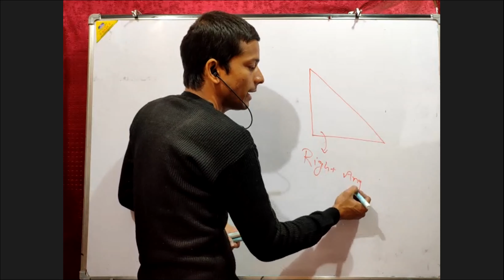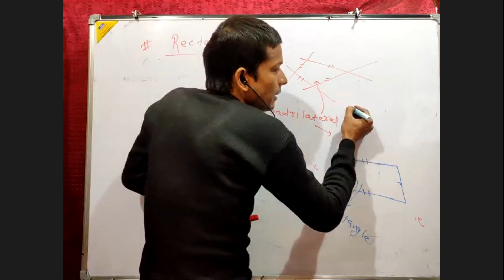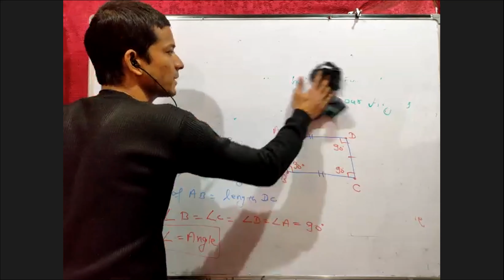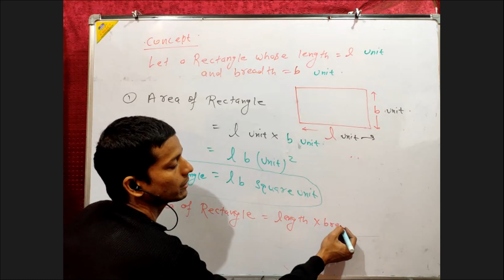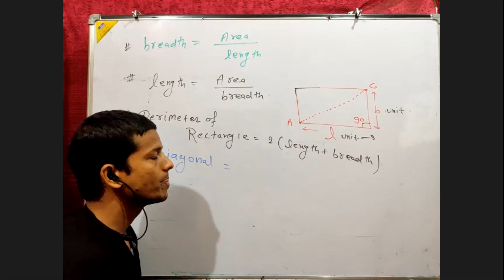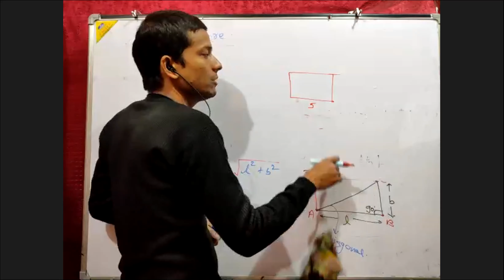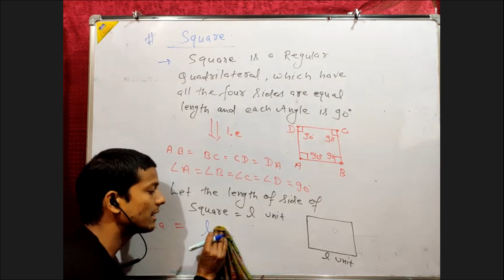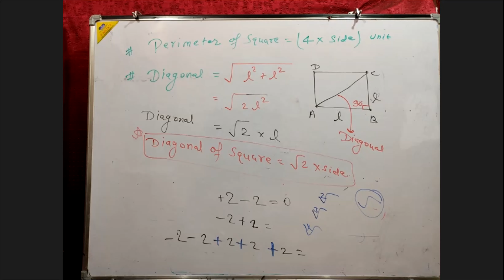Mensuration (Rectangle & Square) 9